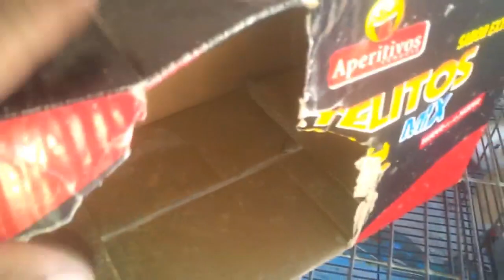أحسن طريقة لفطام صغار الأرانب دون أذيتهم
فطام صغار الأرانب